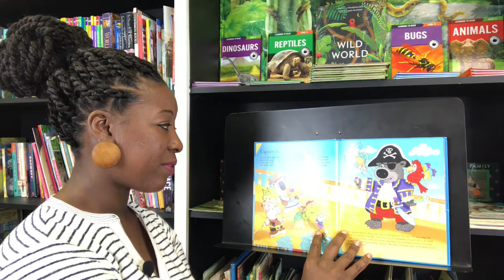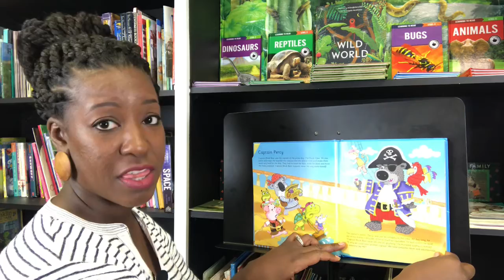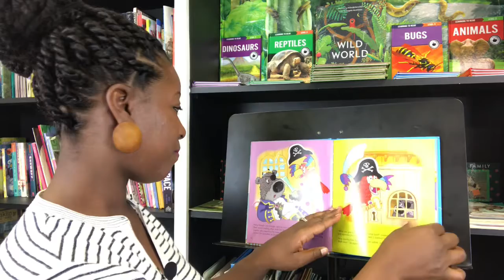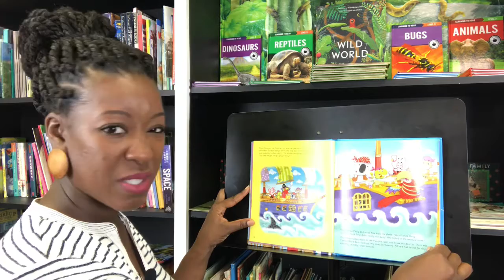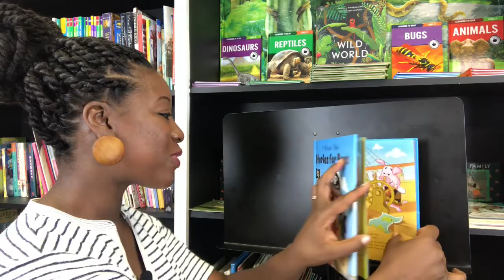Story Time: Captain Percy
Story time with Ms. Sadé